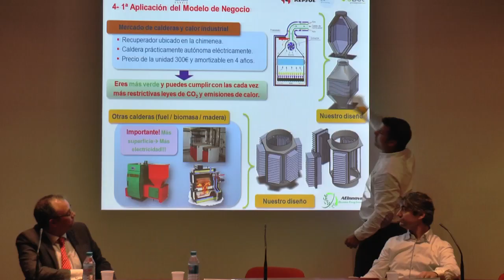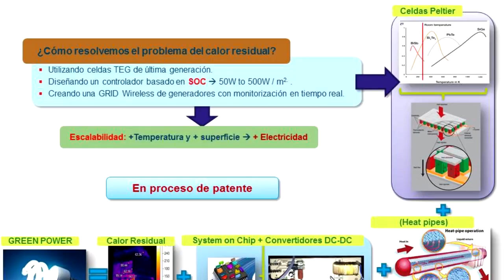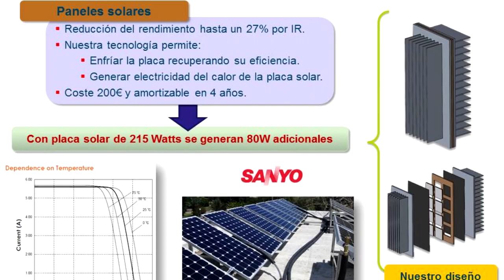Curs14-15 Jornada emprenedoria REPSOL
Salesians Sarrià i la Fundación Repsol organitzen a l’escola una jornada sobre innovació i emprenedoria